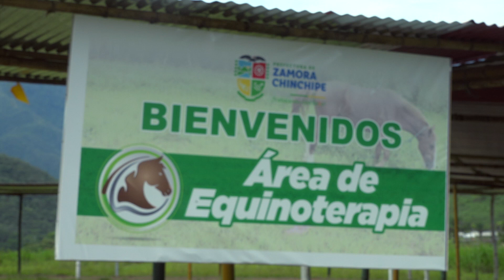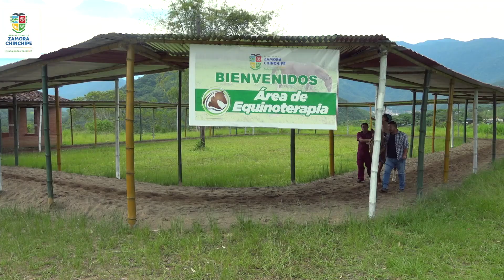Equinoterapia nuevo servicio a favor de las personas con discapacidad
😃 | La dirección de Inclusión Social de la Prefectura cuenta con los servicios de 𝐄𝐪𝐮𝐢𝐧𝐨𝐭𝐞𝐫𝐚𝐩𝐢𝐚, del cual 50 usuarios se benefician entre niños, adolescentes y adultos.

Prefectura de Zamora Chinchipe
"Trabajamos con Neñe"

Karla Reátegui
Prefecta

Victor Sarango
Viceprefecto